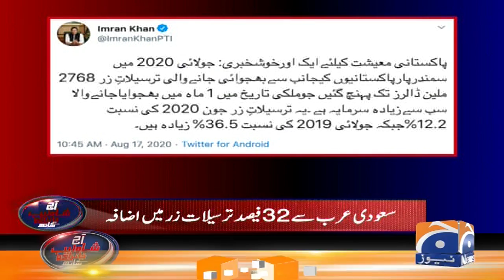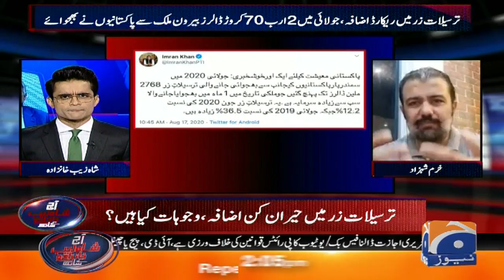Aaj Shahzeb Khanzada Kay Sath | 17th August 2020 | Part 04